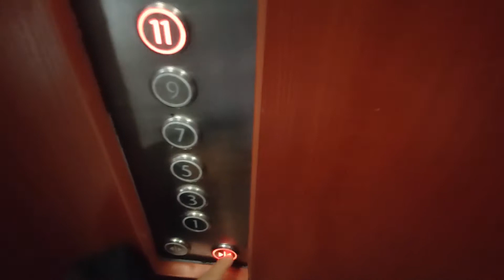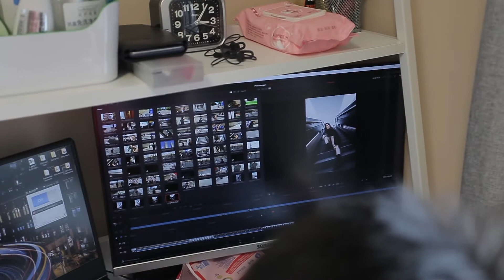Vlog #3: Moving to a better place in Nanjing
Hey guys! So, I just moved recently to a new place. As the landlord on the old place we used to live in decide to terminate our contract as he is going to sell off his property. It is definitely a troublesome and tiring work as I am mostly already comfortable in the old place.

On the bright side, I see this as an opportunity on looking for a better place to stay, and apparently I found this good apartment which is better located and has better price. Well, I guess there's always a silver lining in all the things in life!